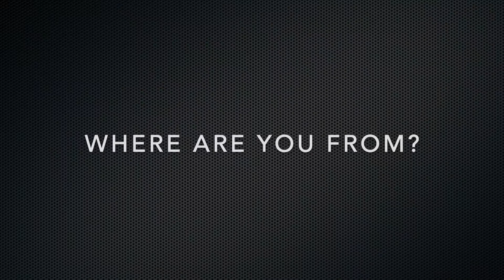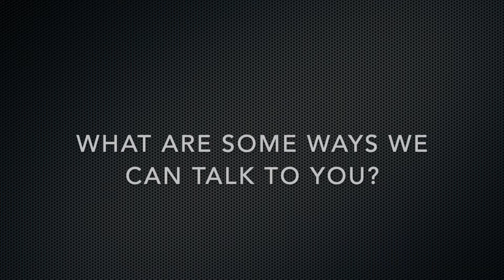INTRODUCING: Celina Meador | Celina Meador Fine Homes, REALTOR®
Who is this Celina I keep seeing? Who is she? What does she do? OOOOH she's the expert REALTOR in my area!

Celina Meador Fine Homes
Celina Meador, REALTOR®